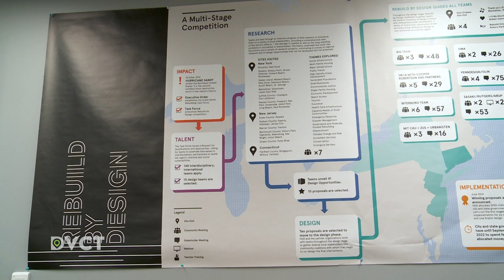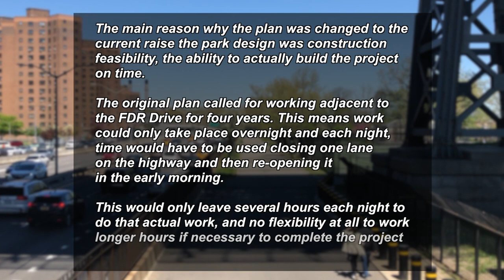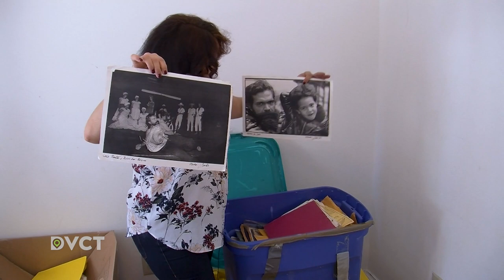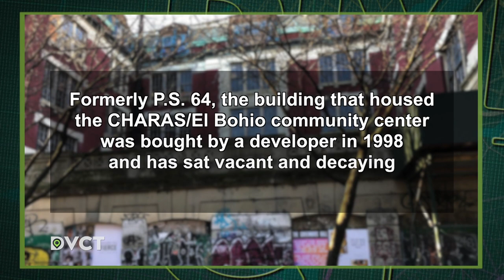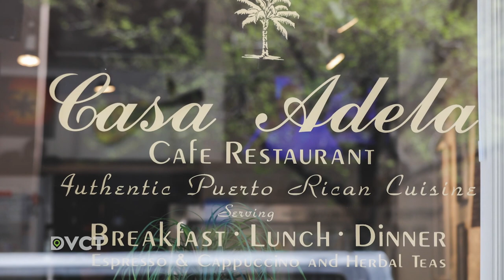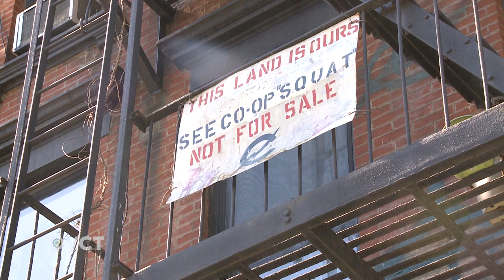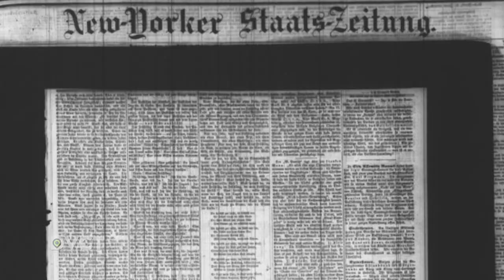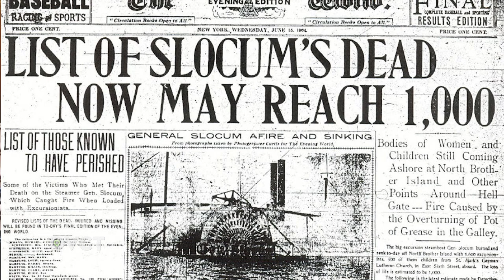Loisaida, Manhattan | DiverseCITY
On this edition we explore, LOISAIDA, the section of Manhattan’s Lower East Side that gets its Spanglish nickname from one of the Puerto Rican activists who helped reshape the neighborhood. Stories include: A last ditch effort to save the East River Park from being buried under 10 feet of dirt. A long-time activist's concern that the area is losing its Puerto Rican identity. The history and struggles of the Loisaida Center. A profile of a museum that remembers the squatters and community gardens that have shaped the neighborhood. Then we learn about the area’s rich German heritage.

 (Taped: 05/08/2019)

DVCT01007